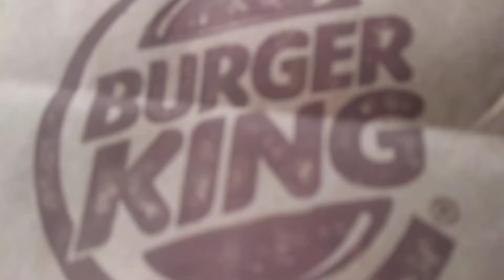Rodeo Crispy Chicken Sandwich new from BK!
Today we try something new from Burger King